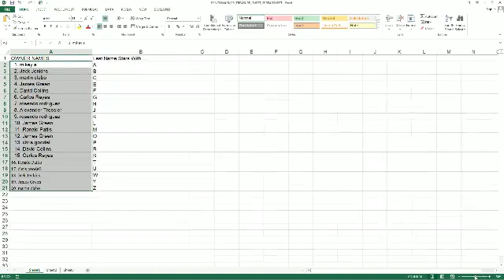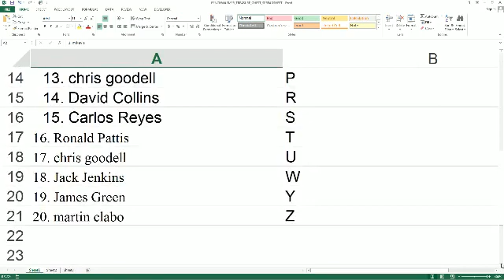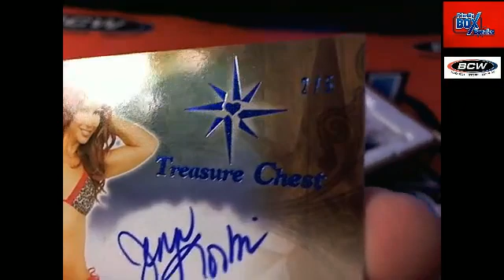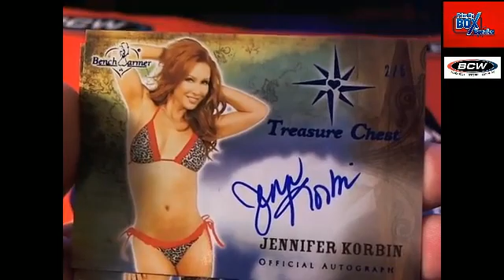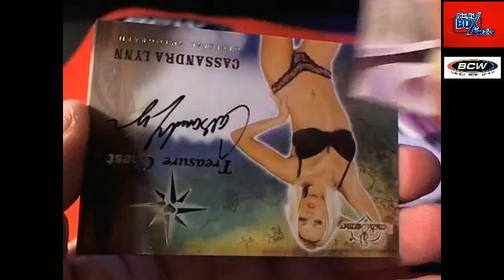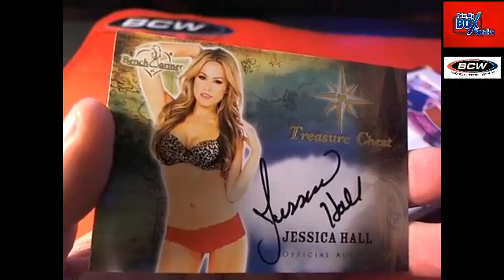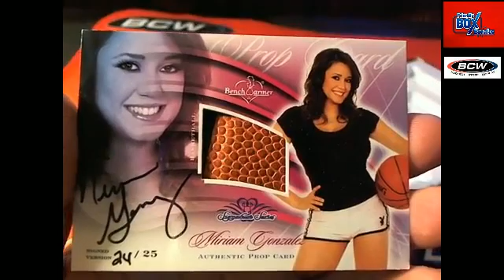2014 Benchwarmer Treasure Chest box 18